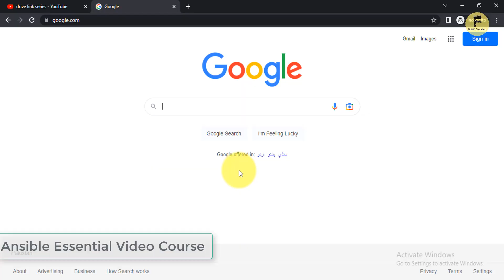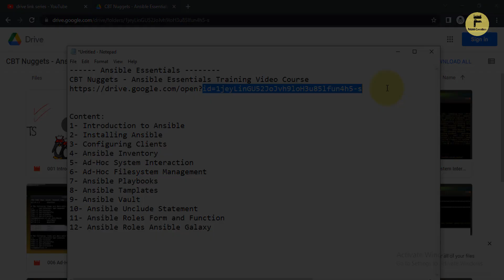Ansible Essential Video Tutorial Course | Drive Link Series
Ansible Essentials Tutorial Full Course. Learn Ansible step by step with video tutorial. In this video, I shared the full course of Ansible.
Ansible is a suite of software tools that enables infrastructure as code. It is open-source and the suite includes software provisioning, configuration management, and application deployment functionality
What is Ansible is used for?
Ansible can be used to provision the underlying infrastructure of your environment, virtualized hosts and hypervisors, network devices, and bare metal servers. It can also install services, add compute hosts, and provision resources, services, and applications inside of your cloud.

What is Ansible in DevOps?
Ansible is defined as an open-source, cross-platform tool for resource provisioning automation that DevOps professionals popularly use for continuous delivery of software code by taking advantage of an “infrastructure as code” approach.